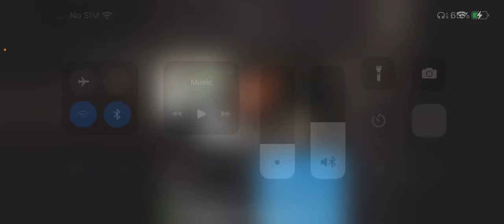Br with the Bois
Welcome back to another video today I’m playing BR with my friends

Micheal (Red Elite PMC)

Toby aka Luke’s little brother (Mara)